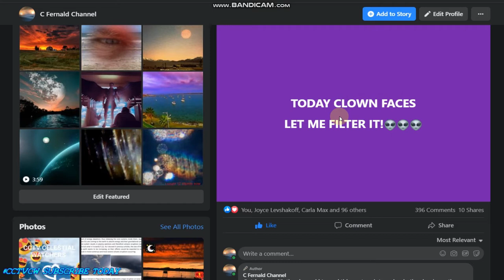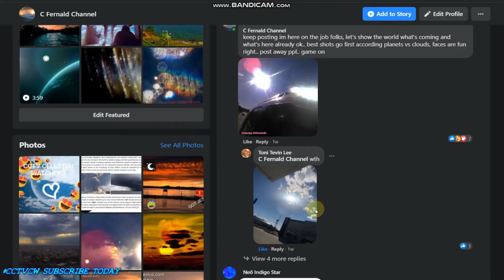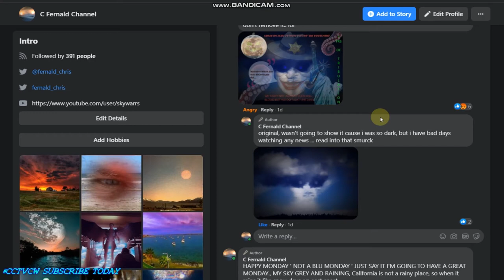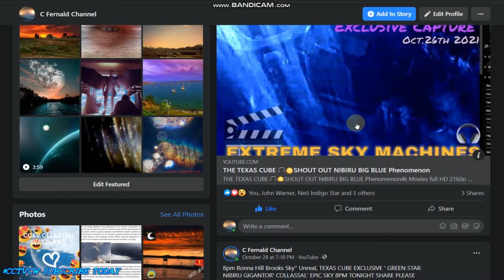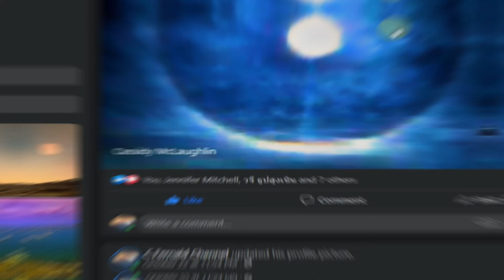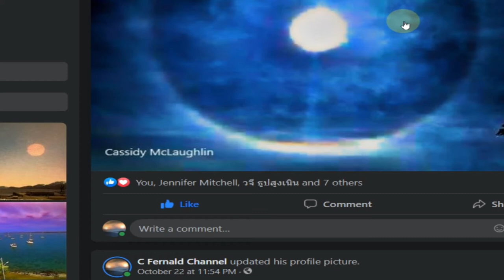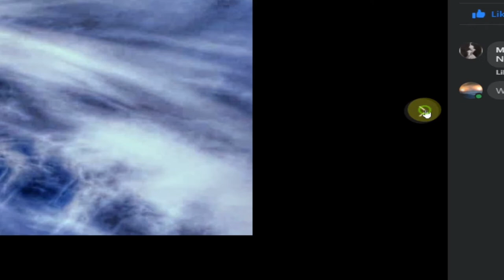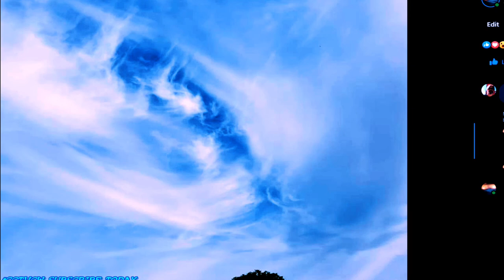'' Nibiru or planet x SUNS" SHOUT OUT FACEBOOK CAPTURES' SURREALISM' PHENOMENON IN THE SKY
4k Movies full HD 2160p 🎧🌗🌞 SHOWING SKIES WORLD WIDE Phenomena's